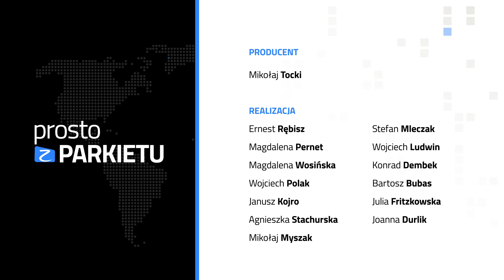PROSTOzPARKIETU: Przemysław Guberow - Odpisy podatkowe w OPEN FINANCE. czy może być tego więcej?